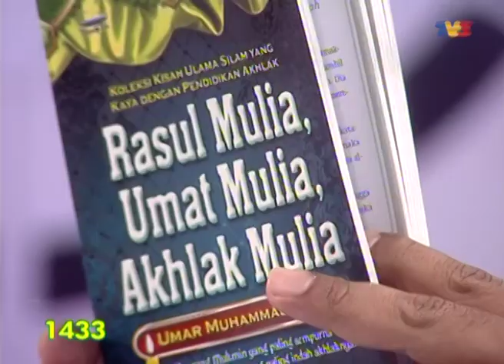Al-Kuliyyah (2011) | Episod 45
Al-Kuliyyah membawakan kuliah-kuliah dari masjid bersama para tokoh-tokoh ustaz yang yang disenangi dan sentiasa mendapat permintaan dari penonton.